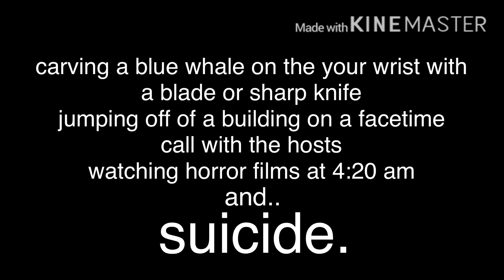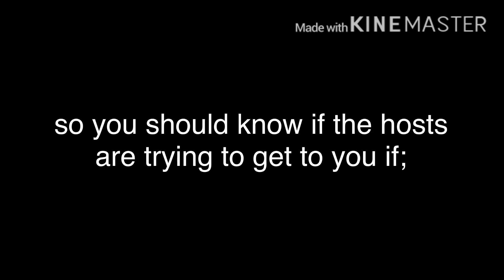this is so important PLEASE WATCH AND REPOST (the blue whale challenge)